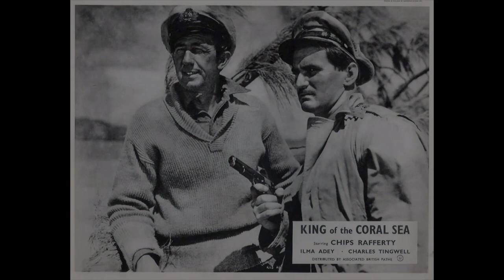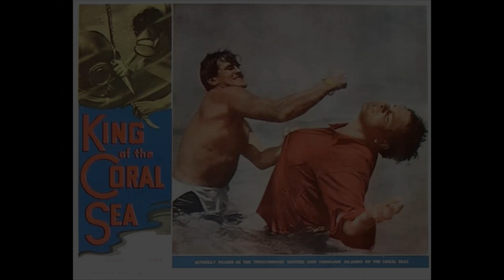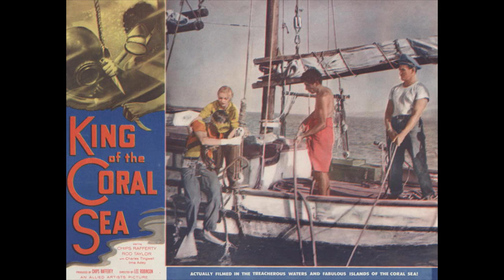King of the Coral Sea promotional interview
Here's an audio-only interview with director Lee Robinson and actor Rod Taylor, promoting the Australian-made movie "King of the Coral Sea" (1954). It was Rod's first feature film.

The interview was taken from a recording that was sent to radio stations (along with a script for the local broadcasters to fill in the blanks). I have edited out the blanks and added stills or clips just to have a video element to the audio.

For more information about "King of the Coral Sea," please